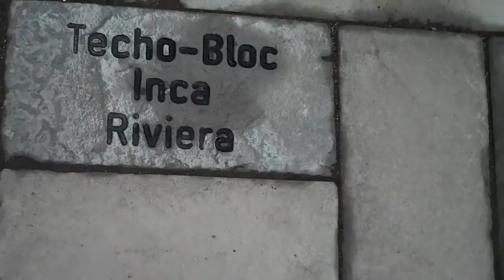Patio Samples from Chris Orser Landscaping, Inc.